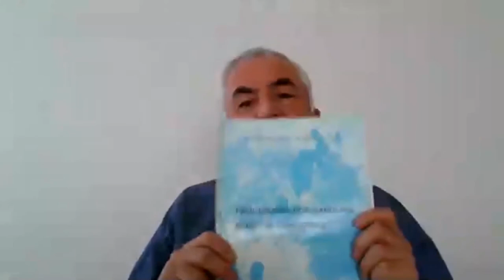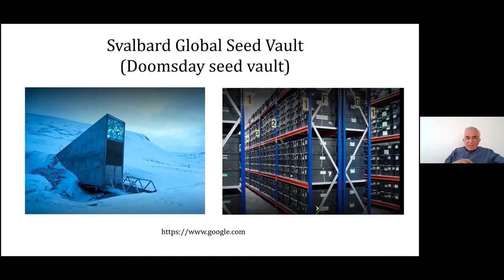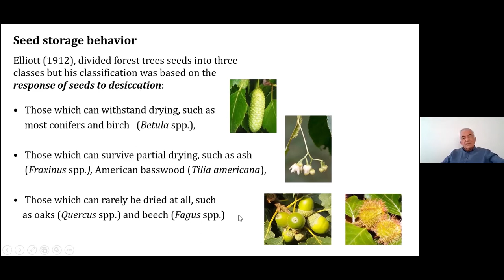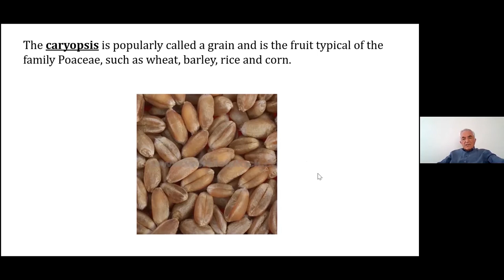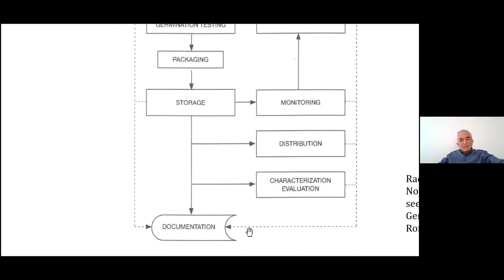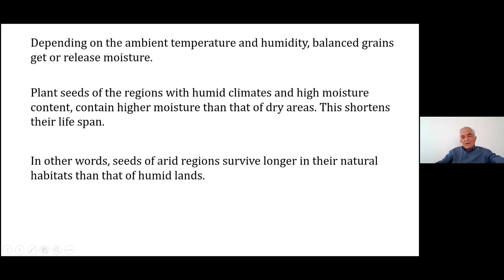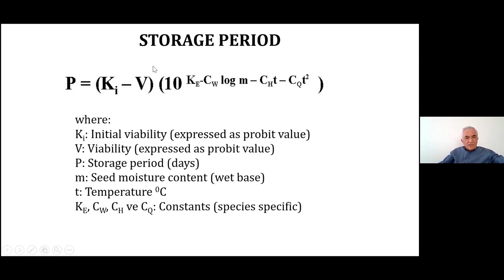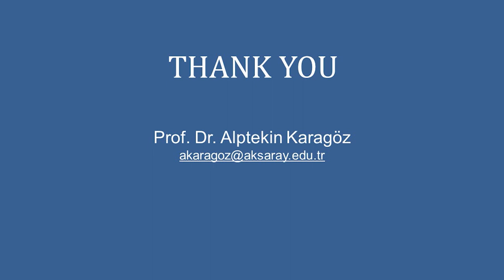AgroHeritage - Conservation movement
Semester 2 Week 12 Part 1 - Turkey - Alptekin KARAGÖZ
Biodiversity and Gene Banks